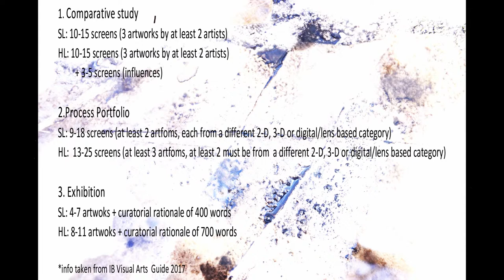IB Art SL vs HL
Don't know whether to take IB Visual Arts at HL or SL level? This video may help you with your decision.

The difference between SL and HL at a glance:

1. Comparative study
SL: 10-15 screens (3 artworks by at least 2 artists)
HL: 10-15 screens (3 artworks by at least 2 artists)
         + 3-5 screens (influences)

2.Process Portfolio
SL: 9-18 screens (at least 2 artfoms, each from a different 2-D, 3-D or digital/lens based category)
HL:  13-25 screens (at least 3 artfoms, at least 2 must be from  a different 2-D, 3-D or digital/lens based category)

3. Exhibition
SL: 4-7 artwoks + curatorial rationale of 400 words
HL: 8-11 artwoks + curatorial rationale of 700 words

About me:
I am a practising artist, a secondary level art teacher with 20 years of experience and an IB assistant examiner since 2007. I  have supervised Visual Arts Extended Essays since 2005 and spent a year as a Higher Ed Careers adviser to get an even broader view.

I'll be posting new videos bimonthly-ish.

What's up with this channel?
I am going to share with you my tips on how to successfully navigate this very exciting, awesome and sometimes confusing and chaotic art journey of self-discovery. I'll start with who the IB Visual Arts course is for, how to prepare for it, the difference between HL and SL levels etc... We will then deepen our focus on answering the assessment criteria and I will give you insights into what I find works and doesn't work, based on my overview of student work globally as an examiner.

I am passionate about art and I love the idea of contributing (in my small way) to the future generation of artists - that's YOU!

Love,
Mz A